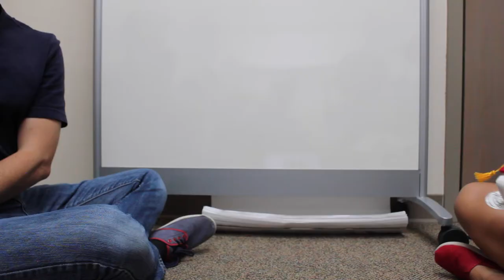Anteater Theatre: Episode 1 -- Catbug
The Marketing Team at The Hill absolutely loves Catbug. So much that we've started quoting it in our daily activities.

Catbug is a character from CartoonHangover's series Bravest Warriors. Here's the link to the original video

The video inspired to have recreate the drama scene with some of the plushies we carry in the store. Hope you like it. And a huge thank you to AdultHangover for bringing the world Catbug. Because sometimes when it gets tough we remind ourselves here at the marketing office that "everything is ok!"